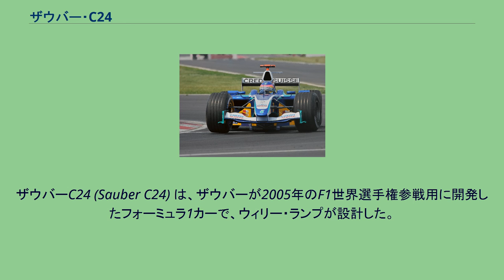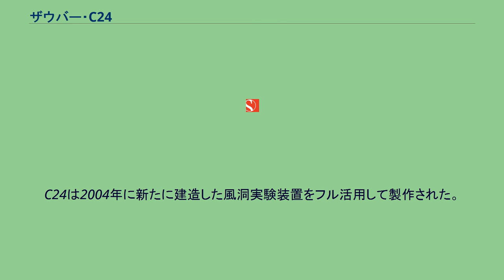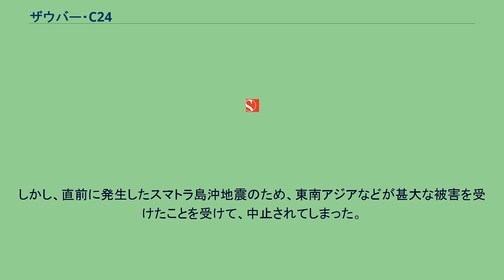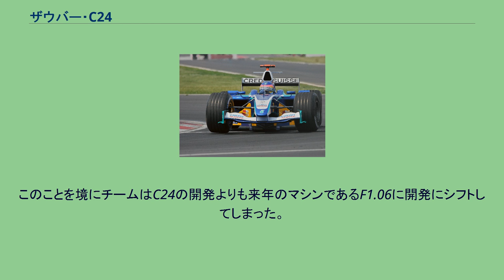ザウバー・C24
ザウバーC24 (Sauber C24) は、ザウバーが2005年のF1世界選手権参戦用に開発したフォーミュラ1カーで、ウィリー・ランプが設計した。
2005年の開幕戦から最終戦まで実戦投入された。
2005年シーズンオフには2006年から新たに使用するBMWエンジンを載せたテストカーとしても使用された。
ザウバーはフェラーリ製カスタマーエンジンをペトロナスのバッジネームで使用してきた関係上、フェラーリとの結びつきが強く、前年のC23ではコピーマシンと揶揄されるほどだったが、C24ではその路線に変化が見られた。
そのひとつがタイヤメーカーの変更であり、フェラーリと同じブリヂストンからライバル陣営のミシュランにスイッチした。
C24は2004年に新たに建造した風洞実験装置をフル活用して製作された。
サイドポンツーンのアンダーカットは大きくなるなど、C23とは違ったザウバー独自色が色濃く出ている。
C23はフェラーリ製のギヤボックスを搭載したが、C24には完全新設計のザウバー自製のギヤボックスが搭載された。
ただし、フロント周りはC23のフロントウイングを改造して用いるなど、あまり変化は見られなかった。
シェイクダウン直後から2段式のフロントウイングを用いるも、結局実戦投入されなかった。
C24の発表会はペトロナスとのスポンサー10周年を記念して、マレーシアのクアラルンプールで盛大に行われる予定だった。
しかし、直前に発生したスマトラ島沖地震のため、東南アジアなどが甚大な被害を受けたことを受けて、中止されてしまった。
チームは発表会を行わず、簡単なフォトセッションのみ設けてバレンシアテストに突入した。
ドライバーは前年末にルノーをドライブしたジャック・ヴィルヌーヴが加入し、フェリペ・マッサとコンビを組んだ。
シーズン開幕前に風洞施設の欠陥が発覚。
いきなりマシン全体のエアロダイナミクスを修正する羽目になった。
第1戦オーストラリアGPの予選は天候が安定せず混乱。
この中、ヴィルヌーヴが予選4位を獲得。
これが2005年の予選最高位となった。
その後第4戦サンマリノGPに新型フロントウイングを投入。
しかし、実戦では1度しか使われず、その後は当初のものとフェラーリF2005風のウイングを併用していった。
また、第7戦ヨーロッパGPから新型エンジンカウルを投入。
よりコンパクトなサイドポンツーンとなった。
シーズン中盤の第9戦アメリカGP後の6月22日にBMWはザウバーの買収を発表。
このことを境にチームはC24の開発よりも来年のマシンであるF1.06に開発にシフトしてしまった。
しかし、両ドライバーの力強い走りで7回の入賞のうち、4回を後半戦でもぎ取った。
2005年のカナダGPでジャック・ヴィルヌーヴがドライブするC24 2005年ベルギーGPのC24マッサ車